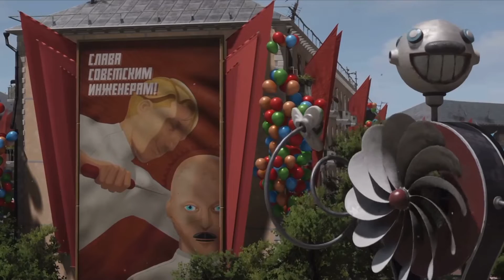Microsoft Is Winning The Console Generation After PS5 Price Increase!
Microsoft responds after Sony announces there will be a price increase on the PS5 in most markets coming soon. This can be the turning point in console generation on whether or not consumers decide to purchase a PS5 or an Xbox Series X.

Stay Updated:

Markus Scott - Back On My Basics: ffm.to/backonmybasics